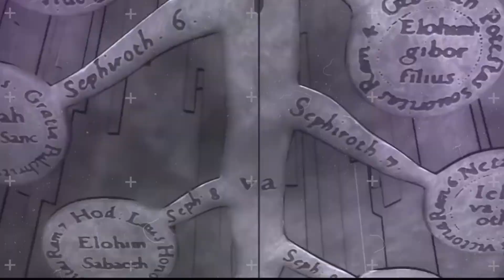Los Más MALVADOS En Los Cómics | Pura Maldad | Marvel DC comics | Geek Mind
Seres De Pura MALDAD En Los Comics | Marvel DC comics | Geek Mind
Personajes malvados en los comics

👏Hola  Geekers🙌
Bienvenidos al mejor CANAL GEEK de  todo  el  multiverso

Somos un Grupo , una comunidad de  amantes de los  cómics, el animes, el mangas , los videojuegos, las Series y películas , los  libros y muchas cosas más ..

Porque limitarse con una sola cosa, cuando existe un Universo de historias grandiosas !!!
Vamos,  acompáñame 🔥

Sin más , comencemos ...!!!

💥Hola mis Geekers💥 quieres ayudarme a mejorar el canal de una manera fácil ⁉️
Invítame a un café.. ❤️  Entra al link 🔥

‼️ LISTAS PRINCIPALES ‼️

‼️ AVISO ‼️